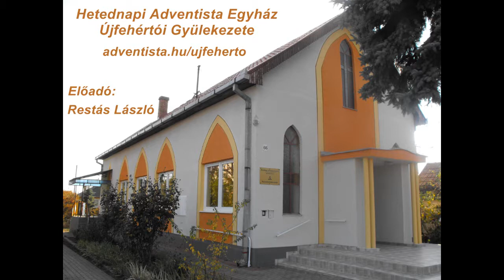A meg nem érdemelt szeretet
Előadó: Restás László.
A felvétel 2020. szeptember 19-én, a Hetednapi Adventista Egyház Újfehértói Gyülekezetének délelőtti istentiszteletén készült. Az előadás mp3 formátumban is meghallgatható, illetve letölthető az alábbi oldalon, ahol további előadásaink hangfelvételei is megtalálhatók: